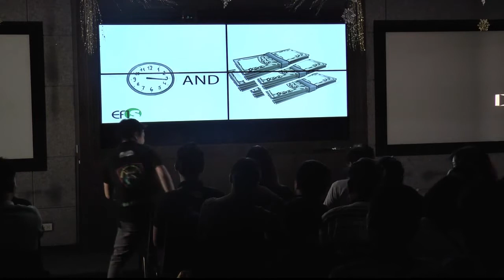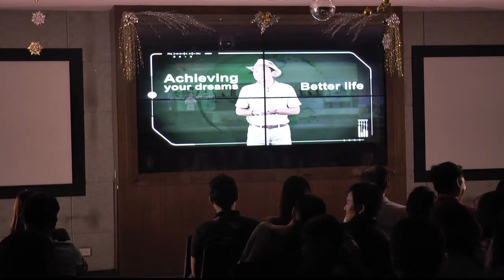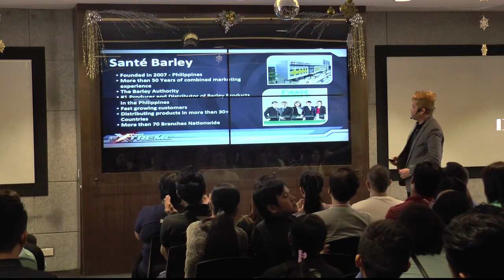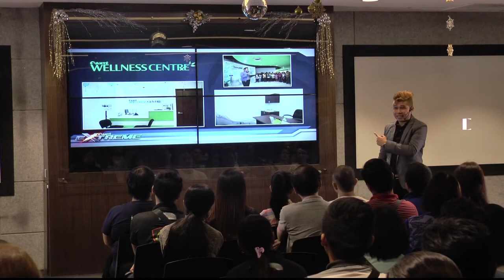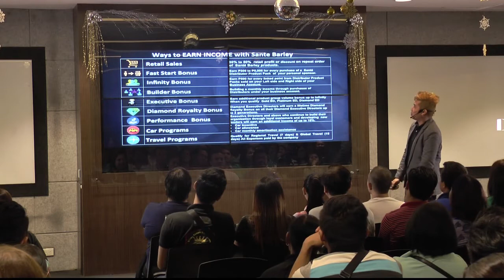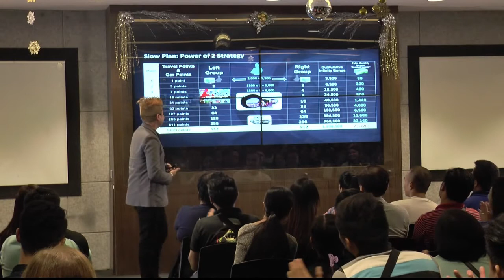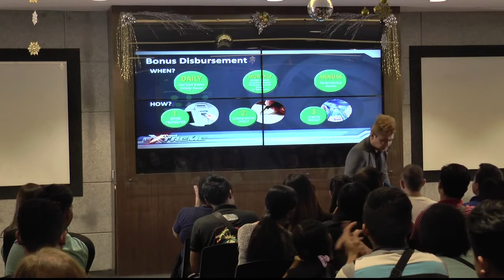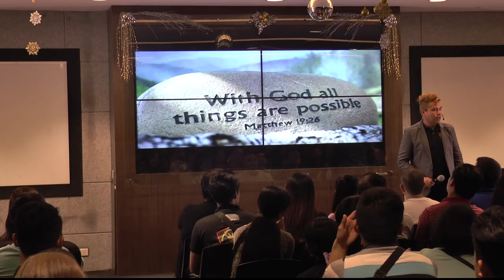Santé Extreme - 5 December 2016